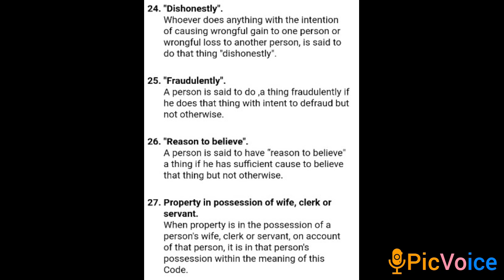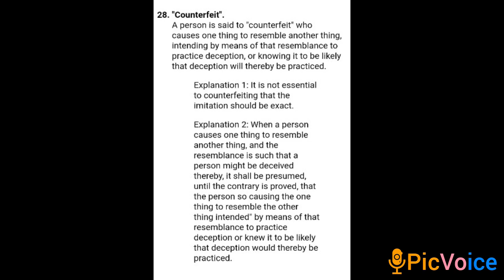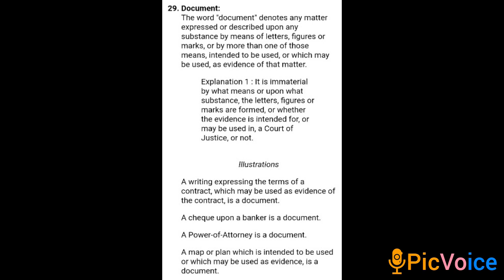sec 24 to 29 of Pakistan penal code